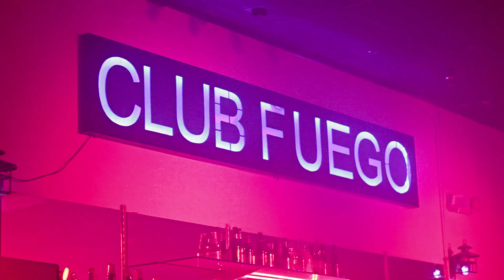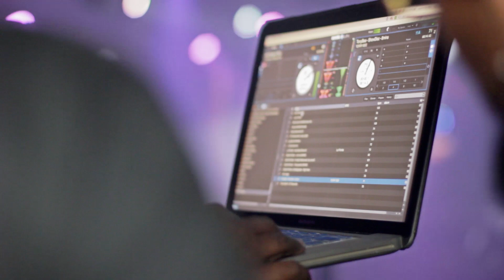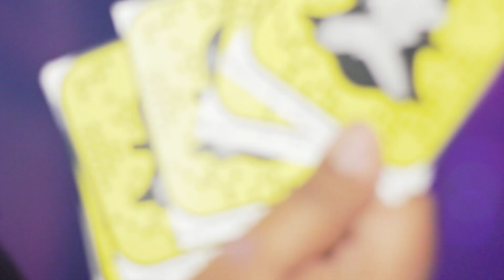Dollasign Dee GrindSafe Vlog 6 "Grindsafe Showcase"